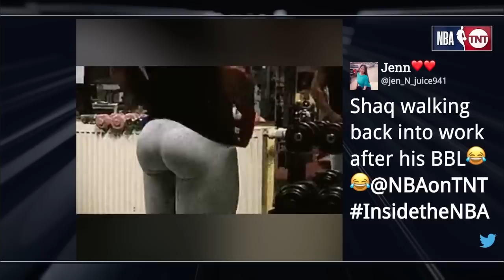The Inside Guys Discuss MVP Race + Eastern Conference Standings | NBA on TNT